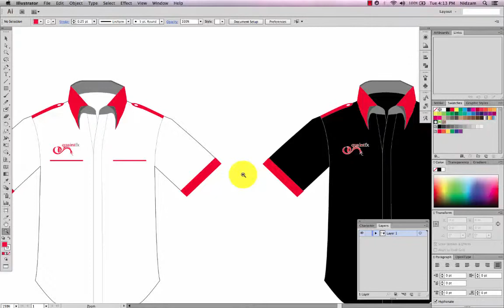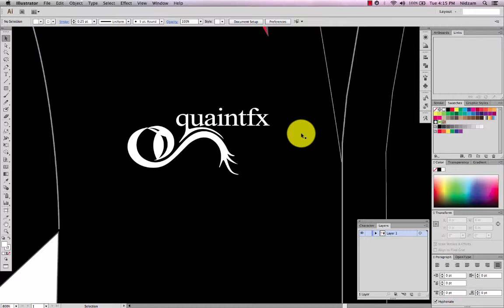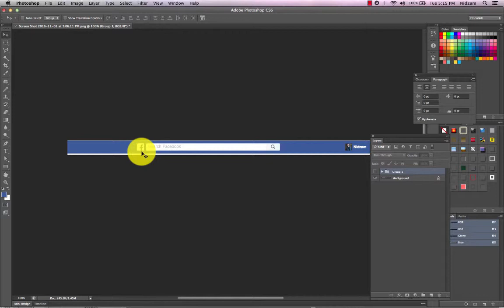Kesilapan Usahawan Bila Meletakkan Logo Pada Background Gelap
Macam mana anda letak logo bisnes anda pada background berwarna gelap? (Contoh: kemeja hitam)
Ramai usahawan terlepas pandang perkara ni dan selalu buat silap. Adakah anda salah seorang daripada mereka?
Takpe, jangan risau. Tengok video ni sekarang untuk belajar macam mana nak elak dari kesilapan yang sama.
Sila share atau tag rakan2 bisnes anda sekiranya tips ni bermanfaat untuk mereka ya.